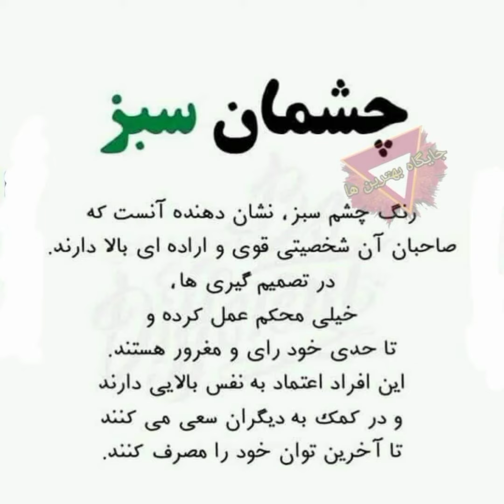شخصیت انسان ها به اساس رنگ چشم